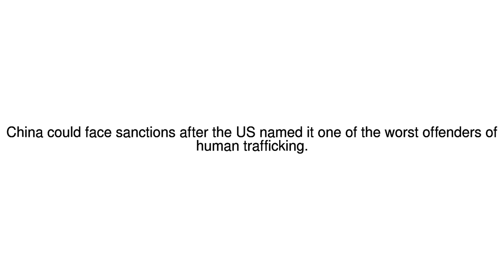News Update Human trafficking: US downgrades China over record 27/06/17